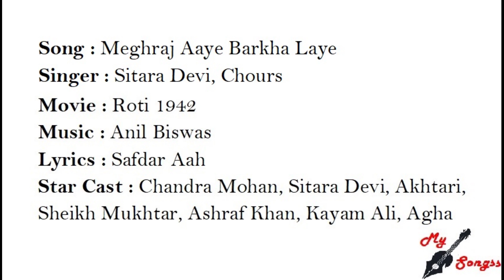Meghraj Aaye Barkha Laye, Movie : Roti 1942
Song : Meghraj Aaye Barkha Laye
Singer : Sitara Devi, Chours
Movie : Roti 1942
Lyrics : Safdar Aah
Star Cast : Chandra Mohan, Sitara Devi, Akhtari, Sheikh Mukhtar, Ashraf Khan, Kayam Ali, Agha